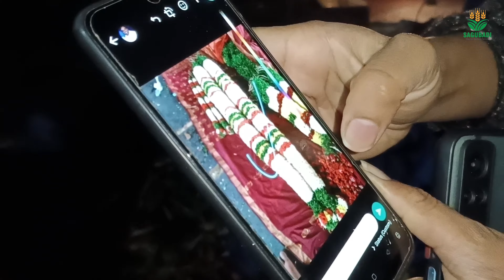ఫ్లవర్ మార్కెట్ చూసారా ? II Have you seen Flower Market ? II Exploring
ఎంతో ప్రాముఖ్యాతం ఉన్న హోసూర్ ఫ్లవర్ మార్కెట్ ని మీకు ఇ రోజు చూపించబోతున్న, ఇక్కడ అన్ని  రకాల పూలు దొరుకుతాయి మరియు అమ్మబడుతాయి. ఈ రకరకాల పూలని  చూసి మీరు కూడా ఆనందించండి.